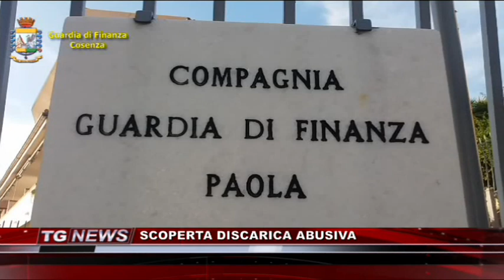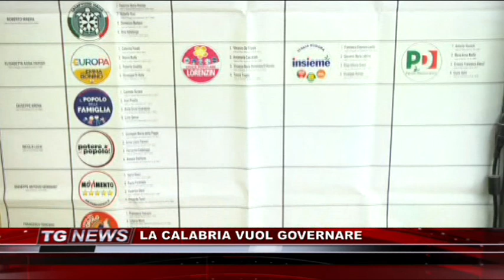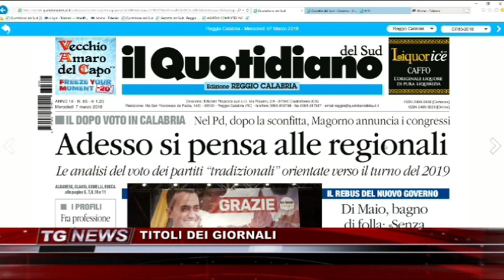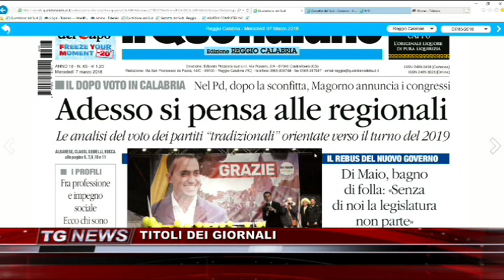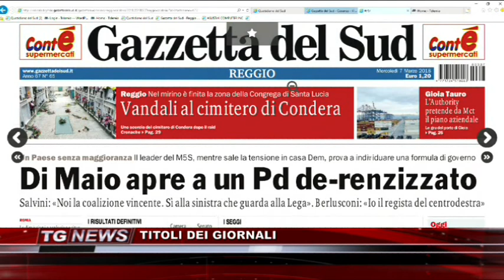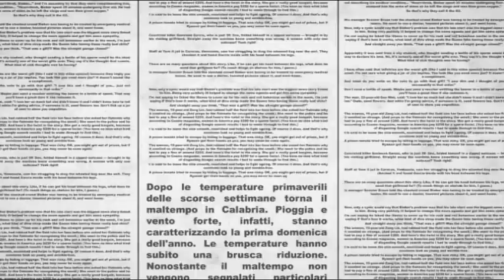TG NEWS DEL 07 MARZO 2018 | IL VIDEO